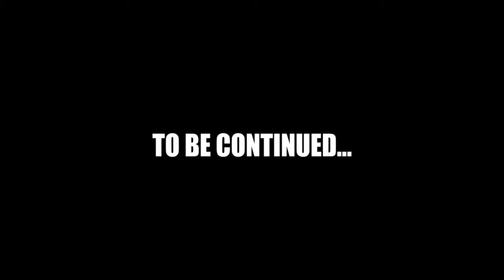How to troll people in infinite warfare zombies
Trolling people in zombies